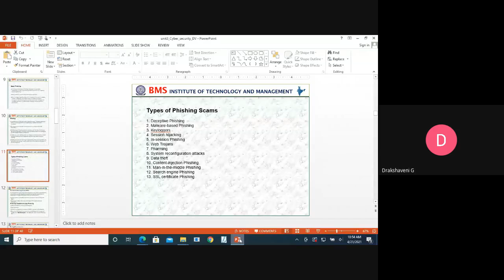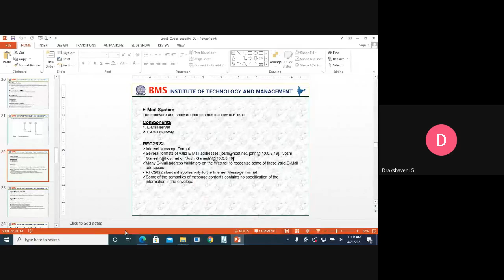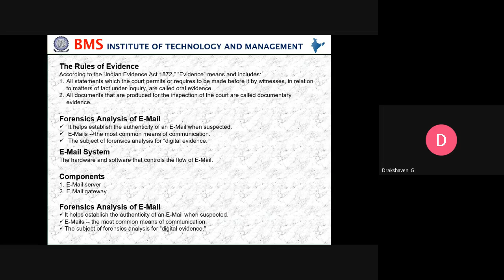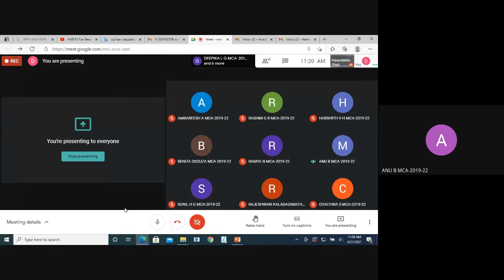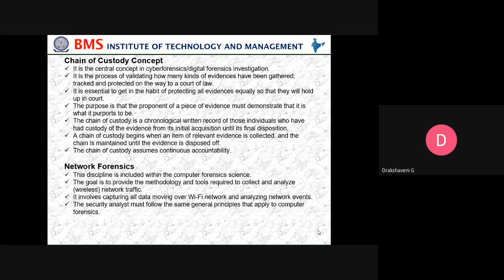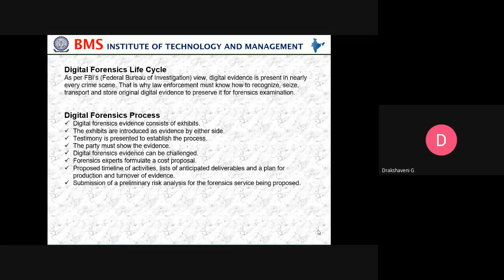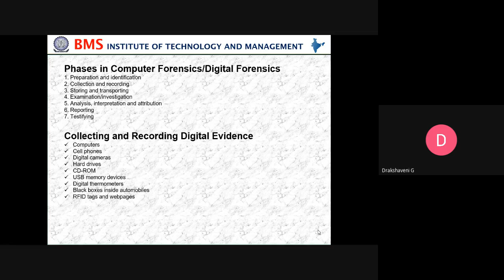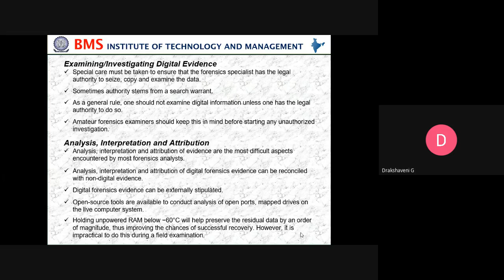cyber security 18MCA442 III 21 4 2021